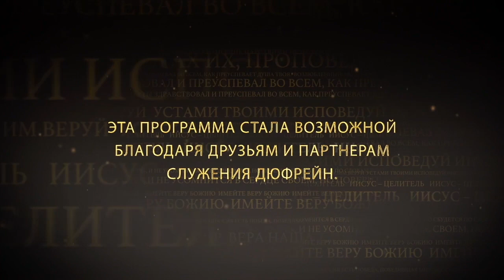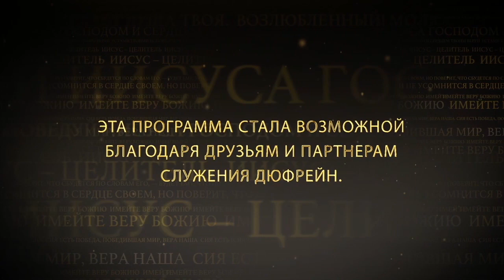ШКОЛА ИСЦЕЛЕНИЯ: ГАДАРИНСКИЙ БЕСНОВАТЫЙ. №2 «Иисус — Целитель» (142)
Нэнси Дюфрейн продолжает подробно изучать чудеса исцелений, которые творил Иисус. Служитель снова рассматривает 5 главу Евангелия от Марка и изучает историю гадаринского бесноватого.

Эта история учит нас тому, что Иисус не только Целитель тела, но и Освободитель ума. Как бы сильно не мучился, не терзался и не страдал ваш ум от страха, тревоги, паники, беспокойства, знайте, часть вашего наследия во Христе – здоровый ум. И исследуемое место Писание показывает нам совершенное мастерство Иисуса абсолютно в каждой сфере. И особенно, в освобождении ума.